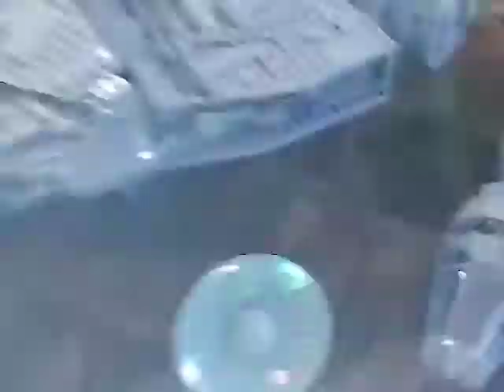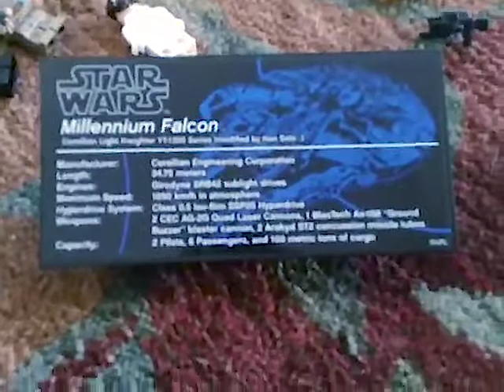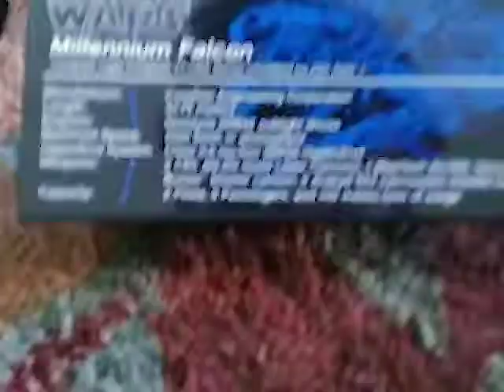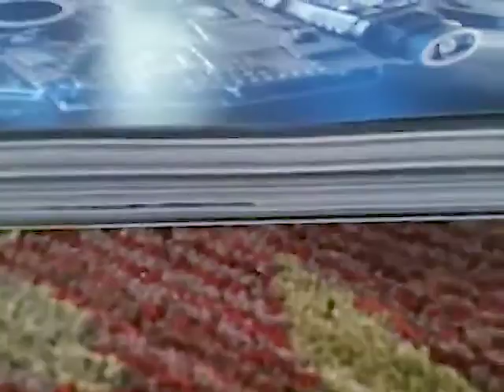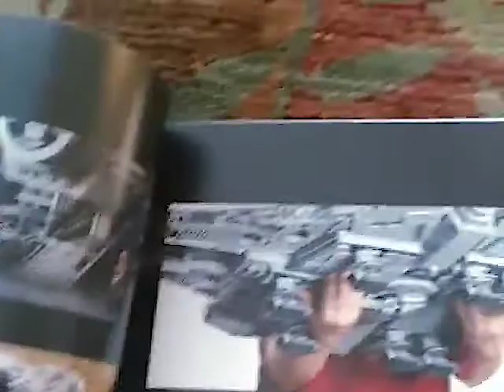Biggest Lego Set Millennium Falcon, Set 75192